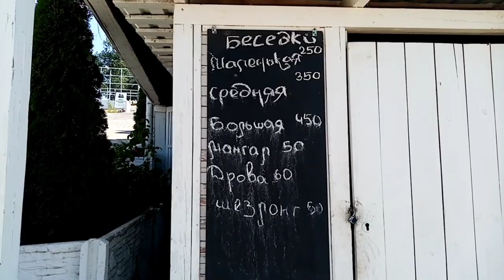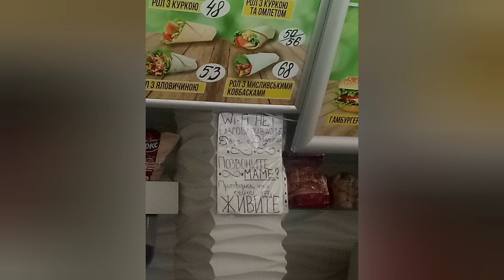Голубые озёра. Условия отдыха на бесплатном пляже "Кокос"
Цены, обзор пляжа. Лиман или Красный Лиман